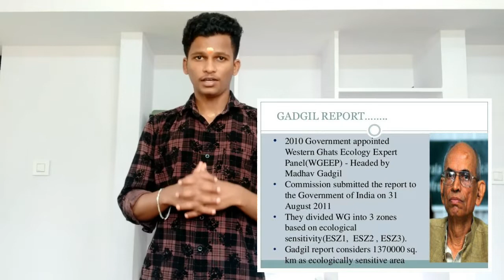ഇനിയും ഒരു പ്രളയമോ? | Kerela flood | will it strike again ? | A conclusion to this question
Hi friends I'm Aswin
Welcome to our new youtube channel Aquaricus media...

Today im here to tell about the kerela floods and we all have a question of will the flood strike again? . So we've made a conclusion for this question. Keep watching and supporting our channel.

Presentation: Aswin S
Direction and coworker: Selva Sreenath
Supporter : Asif kukku
Editor : Anoop VFC

 *This Video only For knowledge purposes🎧*